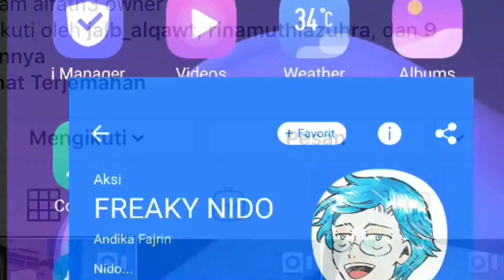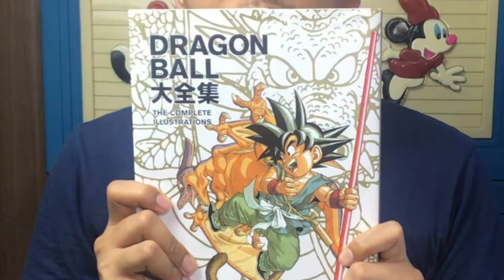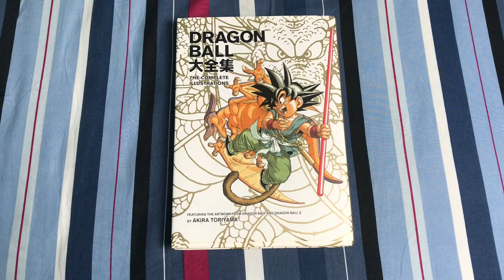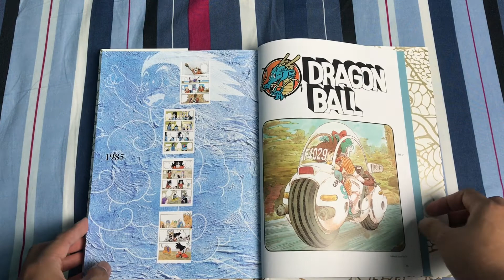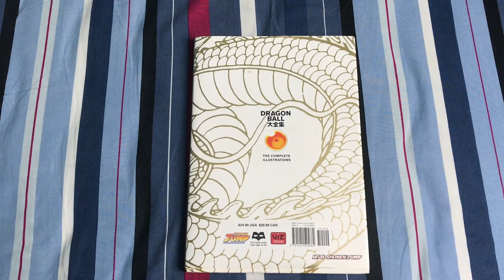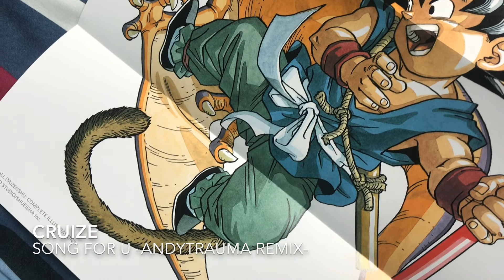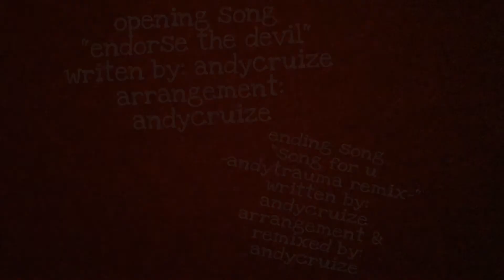KOK BISA! BELI BUKU HARGA $17 PAS DIJUAL MALAH DITAWAR $120+ 😱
Hello and welcome back again guys
Di segmen Collection Review kali ini, saya akan membahas sebuah buku kumpulan ilustrasi dari salah satu komik jepang yang sangaaaaat terkenal diseluruh dunia.

Opening Song
"endorse the devil"
Written by: andycruize
Arrangement : andycruize

Ending song
"Song for u -andytrauma remix-
Written by: andycruize
Arrangement & remixing by: andycruize